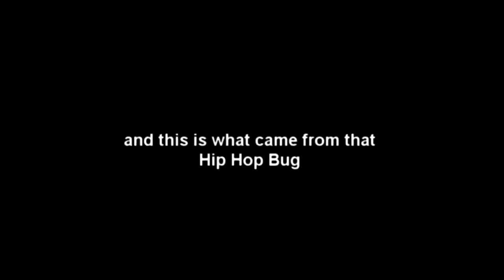Hip Hop Legends of Central Va. Preview Trailer 1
A documentary  on Hip Hop in Central Va. Back in the Days